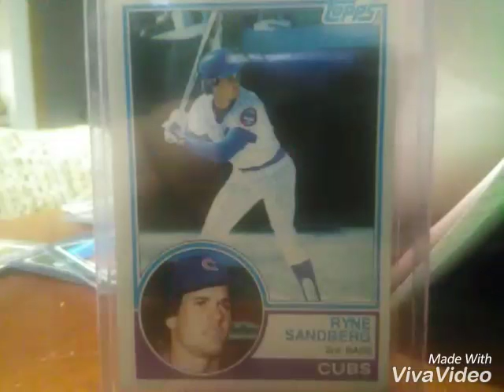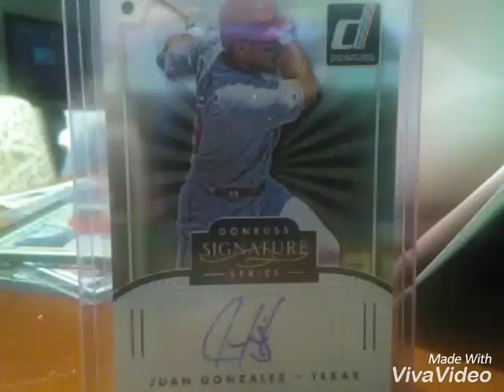This week in TTM's, Hall of famer kind of week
Pick up's and TTM's this week and a surprising failure.